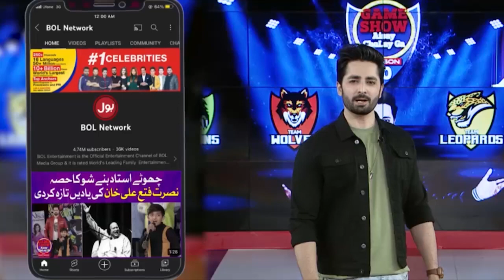Balance The Ball | Game Show Aisay Chalay Ga Season 12 | Grand Finale | Danish Taimoor Show | BOL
Balance The Ball | Game Show Aisay Chalay Ga Season 12 | Grand Finale | Danish Taimoor Show | BOL Entertainment